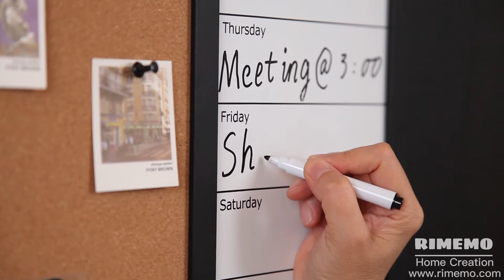Combination Chalk Cork Whiteboard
To create a practical combo board for your space, the combination chalk cork whiteboard supplies a multifunctional wall organizer for entry, kitchen, home, office and more, made by Rimemo, a combination whiteboard wholesale from China.